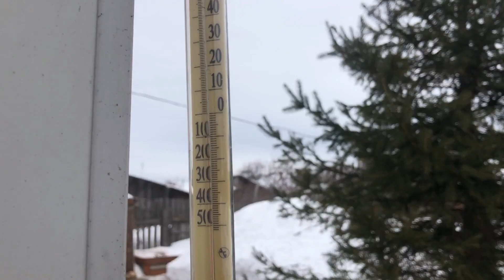Засыпало дровами, чуть не ... | Дрова на зиму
Уральский быт - Это наш канал о том, как мы переехали в уральскую деревню. В нём мы будем делиться с вами своими деревенскими буднями,  рассказывать и показывать как они продвигаются. Канал "Уральский быт" будет полезен тем, кто только собирается переехать жить в  деревню или думает о переезде. Мы будем рады знакомству и общению!

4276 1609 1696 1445   "Сбер"   Антон Александрович Б.
Заранее всех благодарю.